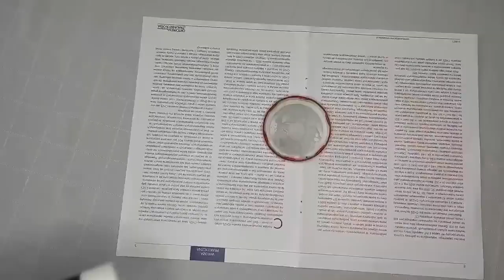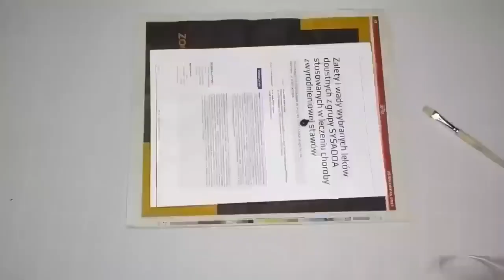DIY Bottle Art and Glass Jar Decorations: Creative Fairy House Lamps with Cardboard and Paper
The video showcases three creative and easy-to-do ideas for bottle art and glass jar decoration, including making fairy house lamps using cardboard and paper. It offers inspiration for DIY home decor projects.
3 ideas DIY Bottle Art and Glass Jar decoration. Fairy house lamps using cardboard and paper
1. Unique Bottle decoration with cardboard and toilet paper.
2. Glass jar Fairy Garden House lantern using old newspapers, cardboard and egg trays.
3. How to make Amazing Luminous Bottle craft using cardboard tubes, paper, napkins.

This will motivate me to upload more amazing content for you people.

Attributions:

✅  This video has been reused for educational, information ,guidance and art purposes to help and aware people around the world. The video has been used with the permissions granted by the original creators of the contents.

✅ The original title of the video on the host channel is "3 ideas Bottle Art and Glass Jar decoration. Fairy house lamps using cardboard and paper". All the copyrights claims belong to  @creativeirina
⁕ URL where the work is hosted:

👍 Your suggestions are accepted with open heart.

😎 Stay happy and blessed! Thank you.